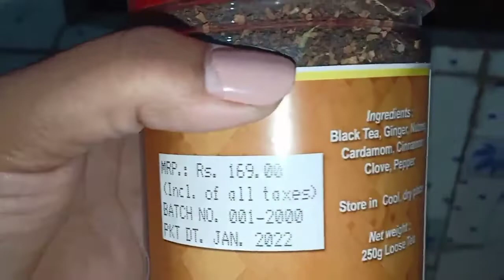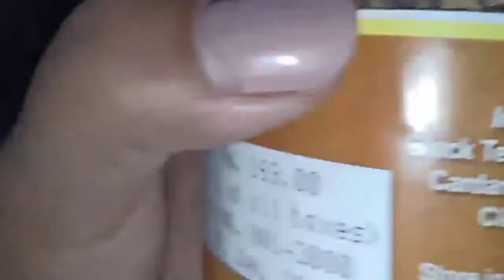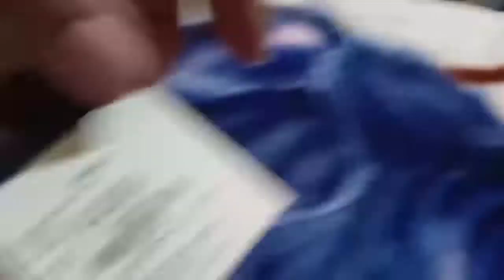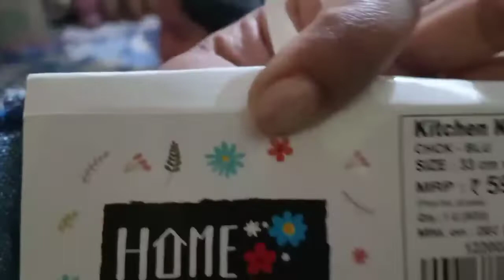Vlog_দিনটোৰ ইটো সিটো ।।Tasty 😋Masala Chai Try কৰিব এবাৰ ভাল পাব// My New Room ❤️❤️